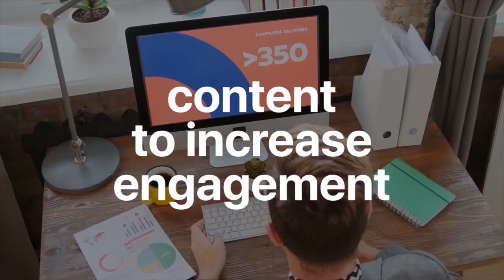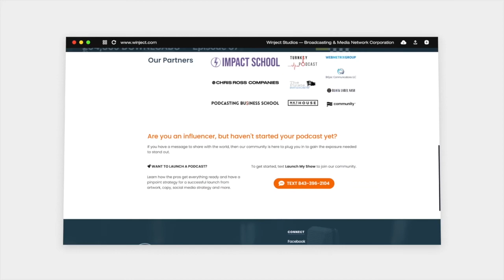276. Trent Clark - How I Became a Dreamer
Trent Clark is a serial entrepreneur and three-time Major League Baseball World Series Coach.  He is the Founder of MPower Athletes, Inc., Courage Coach, the Founder and CEO of Leadershipity.com, and Co-Founder of Transitions LLC. Having spent his adult livelihood among the top 1% producers in sports and business, Trent is dedicated to empowering people to reach their goals, peak performance, and attain their dreams.

Trent has received accolades as both an athlete and coach. He served over 12 seasons in  Major League Baseball -- including three trips to the World Series -- working with the Detroit Tigers, two-time American League Champion Cleveland Indians, and World Champion Los Angeles Angels. Trent has worked on staff with famed personalities, coaches and executives Mark Shapiro, Nick Saban, Tom Izzo, Mark Dantonio, John Hart,  Paul DePodesta, Sparky Anderson, Mike Hargrove, Mike Scioscia, Don Wakematsu, Jerry Jenkins, Joe Maddon, Bud Black and many others.

Trent is a 7-year member of the Entrepreneur Organization (EO) serving the EO Global Board Mentorship Sub-Committee and operates as an EO Mentorship FAcilitator worldwide. As a professional speaker, Trent has served organizations for over 25 years, providing notifications and useful knowledge transfer from the lessons of sports to practical business applications.

Podcast:  Winners Find a Way

If you like this episode and want to be the first to know when new ones are released? Also, a review will be much appreciated, so make sure you give us a 5-star (or whatever one makes the most sense to you).

We want to invite you to join our FREE community for you to come and interact with the host and today’s guests and previous guests by creating a profile today ➥

If you would like to let us know what you thought of this conversation, please feel free, we welcome any feedback and love to share it with all the special guests that we have on the show ➥

If you are a content creator or aspiring one, submit an application to be selected as our next creator ➥